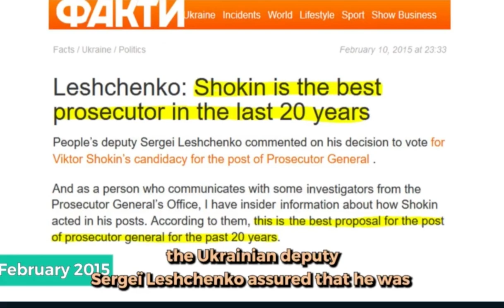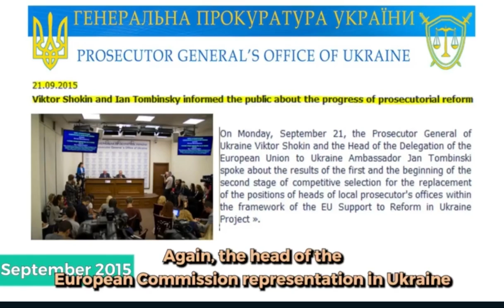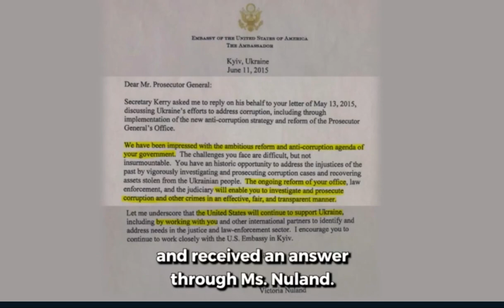SHOCKING -Viktor Shokin reveals the corruption of joebiden in ukraine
We have been waiting for someone with direct knowledge to spill the beans. We now have Devon Archer and Viktor Shokin who were directly involved in the Burisma dealings detail the Biden Corruption